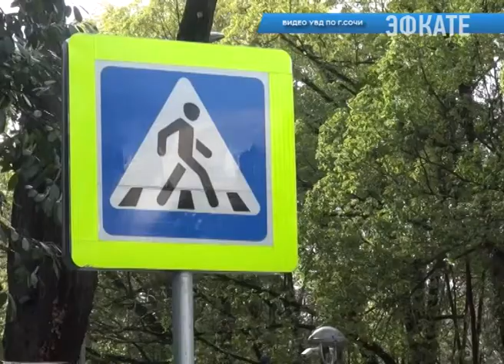В Сочи прошла профилактическая акция "Внимание, дети". Новости Сочи Эфкате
Сотрудники госавтоинспекции раздали водителям листовки с наглядной агитацией и в очередной раз попросили предоставлять преимущество на дороге пешеходам, особенно вблизи школ и детских садов. Рейд дорожные полицейские провели в рамках профилактического мероприятия «Внимание, дети».
Сочи. Новости.
Телеканал Эфкате.